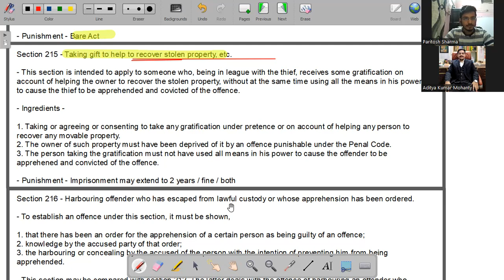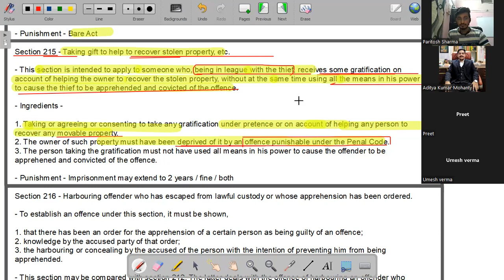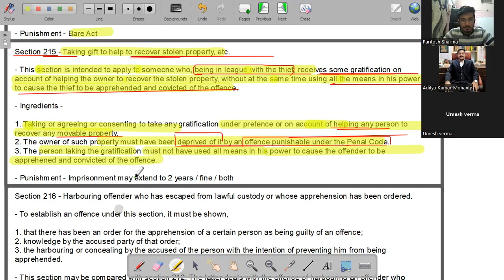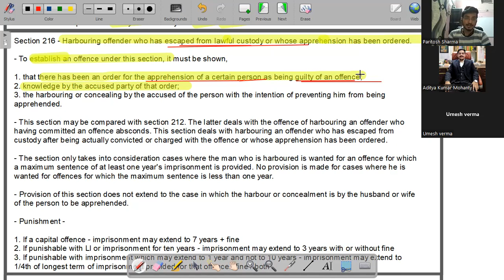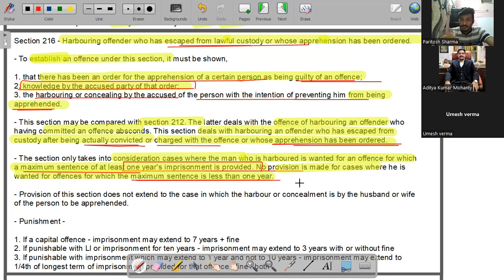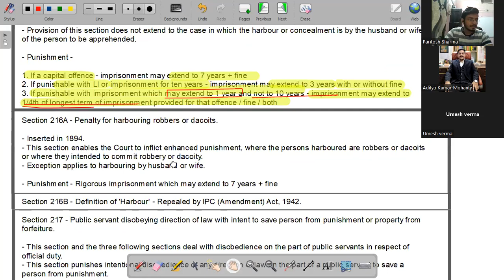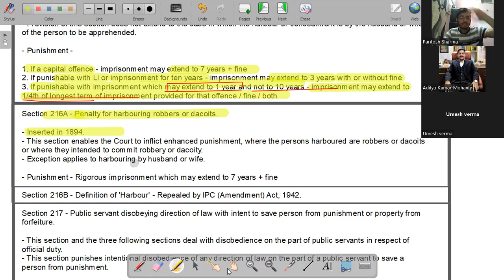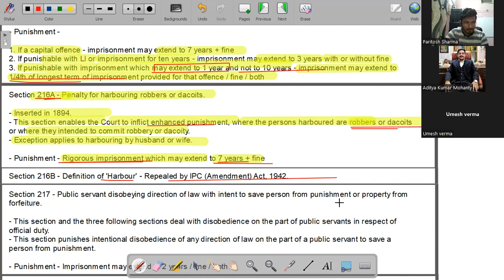Indian Penal Code | Section 212-216B | Part-II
IPC Section 212-216B Part-II